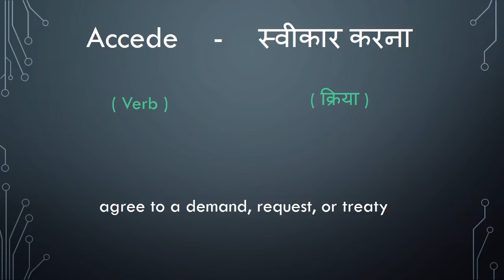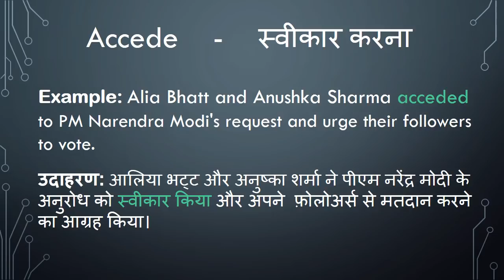Accede Meaning in Hindi - HinKhoj Dictionary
Accede means acquiesce, accept, assent and Hindi meaning is स्वीकार करना.
We choose this word as Word of the day with sentence example -Alia Bhatt and Anushka Sharma acceded to PM Narendra Modi's request and urge their followers to vote. Here Accede is used as a verb. To find more meaning and word details